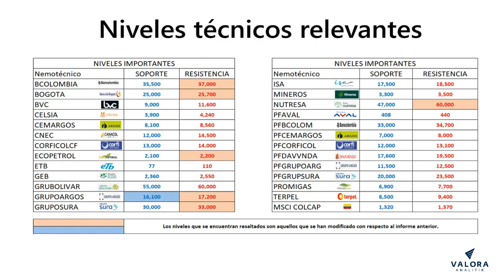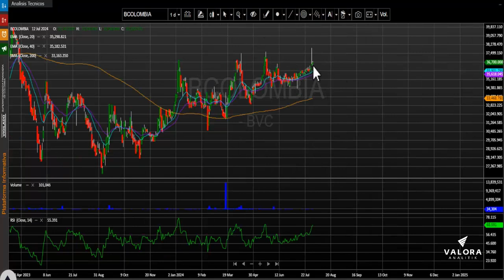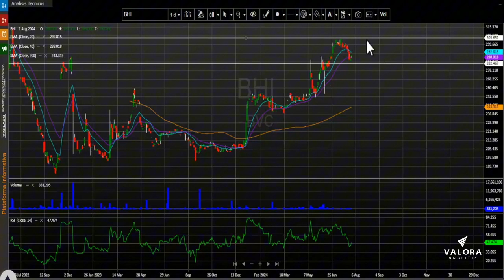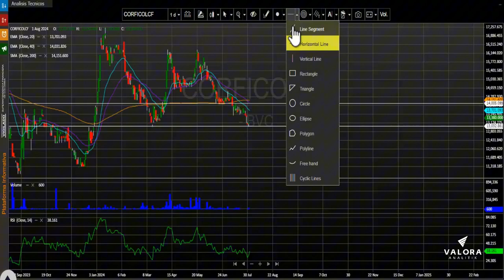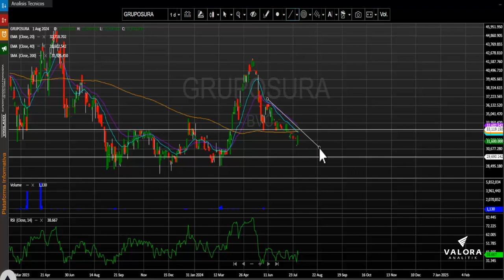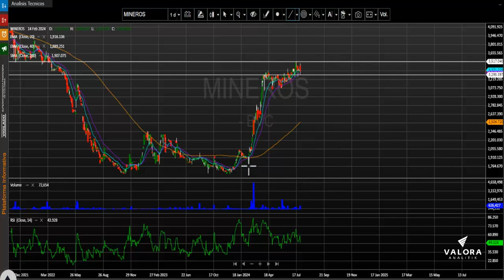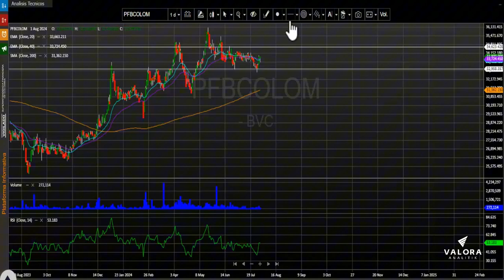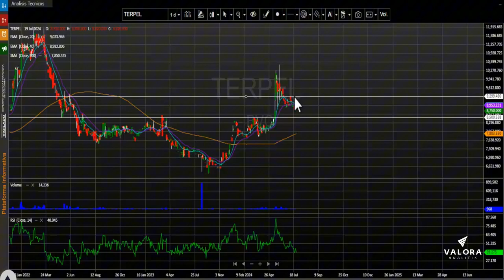Acciones de Éxito las más destacadas en un día con tendencia baja: Agosto 2, 2024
Desde nuestra perspectiva técnica el índice MSCI Colcap mantiene una tendencia bajista diaria.  La primera zona de soporte se ubica en los 1.320 puntos, la cual presenta una correlación positiva con su marco de tiempo semanal. En cuanto a su nivel de resistencia quedaría demarcado en los 1.370 puntos, dicha zona se ajusta a sus emas de 20 y 40 días.

Al finalizar la rueda de negocios el mercado de acciones colombiano registró un volumen diario de operaciones de $ 27.019 millones, mostrando una fuerte variación negativa de – 54.4% con respecto a la jornada inmediatamente anterior cuando se movilizaron $59.302 millones.

Las tres acciones más activas en temas de volumen durante la rueda de negocios fueron: Las acciones de Bancolombia preferencial (PFBCOLOM sin cambios 0.00%) se ubican en primer lugar en este ítem movilizando $9.408 millones al finalizar el día. En el segundo puesto encontramos los títulos de la petrolera estatal ECOPETROL (ECOPETROL – 2.53%) que negocio $2.851 millones. Finalmente, en la tercera casilla se ubica el ETF ICOLCAP (ICOLCAP - 0.52%) que transaron un monto de $2.235 millones.

En una jornada que se marcó una leve corrección para el índice msci colcap, los títulos del Grupo Nutresa (NUTRESA) cayeron -2.73% y se ubicaron como el activo con mayor retroceso al cierre de la rueda de negocios.

 Las acciones de la empresa de minería Mineros S.A (MINEROS) tampoco tuvieron una buena jornada bursátil, ya que sus títulos presentaron una bajada de -2.62%.  Finalmente, tenemos los títulos de la petrolera estatal ECOPETROL (ECOPETROL) que cayeron -2.53%.

Las acciones con mejor comportamiento de la jornada fueron las del  Grupo éxito (EXITO) las cuales avanzaron +5.02%.